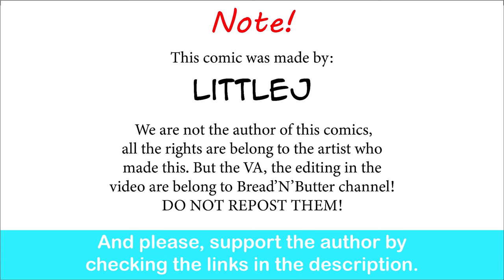Shortstack Minotaur Got The Wrong Coffee | LittleJ comic dub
They're both pretty cute.

Special thank to the voice actor:

The Minotaur Girl and the Dog Girl - Audrey Willowbrook